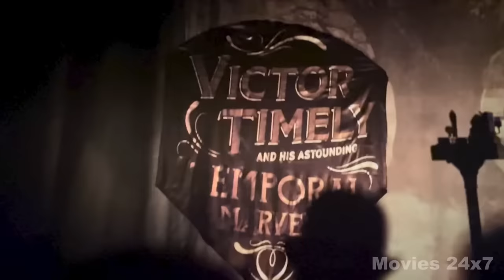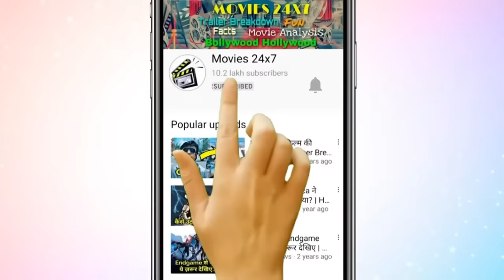Ant-Man and Wasp Quantumania Explain In HINDI | Ant-Man 3 Movie Explained In HINDI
Ant-Man 3 Movie Explained In HINDI | Ant-Man 3 Story In HINDI | Ant-Man and the Wasp Quantumania (2023) Movie In HINDI

Ant-Man and the Wasp: Quantumania is a 2023 American superhero film based on Marvel Comics featuring the characters Scott Lang / Ant-Man and Hope Pym / Wasp. Produced by Marvel Studios and distributed by Walt Disney Studios Motion Pictures, it is the sequel to Ant-Man (2015) and Ant-Man and the Wasp (2018) and the 31st film of the Marvel Cinematic Universe (MCU). The film was directed by Peyton Reed, written by Jeff Loveness, and stars Paul Rudd as Scott Lang and Evangeline Lilly as Hope van Dyne, alongside Jonathan Majors, Kathryn Newton, David Dastmalchian, Katy O'Brian, William Jackson Harper, Bill Murray, Michelle Pfeiffer, Corey Stoll, and Michael Douglas. In the film, Lang and Van Dyne are transported to the Quantum Realm along with their family and face Kang the Conqueror (Majors).

                     *** Outro Music ***